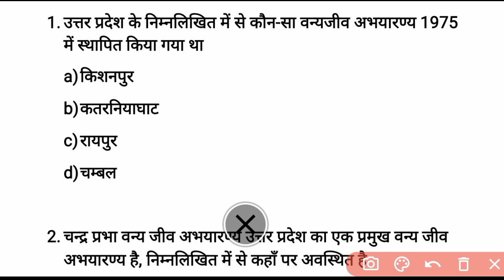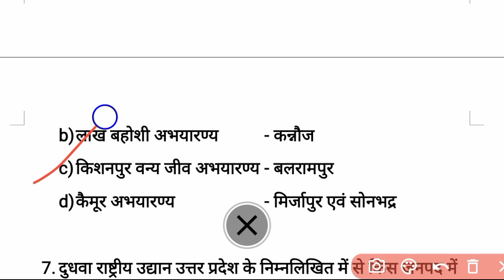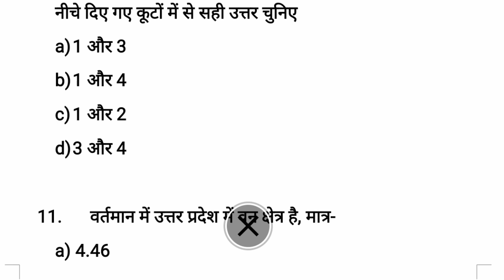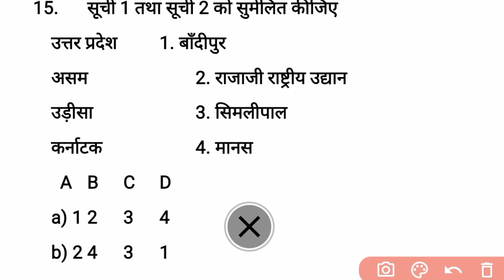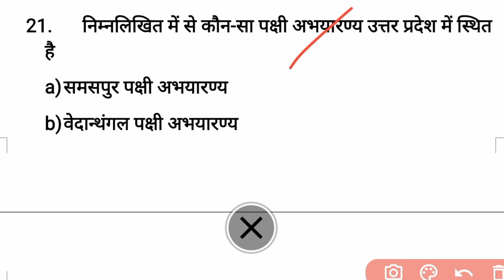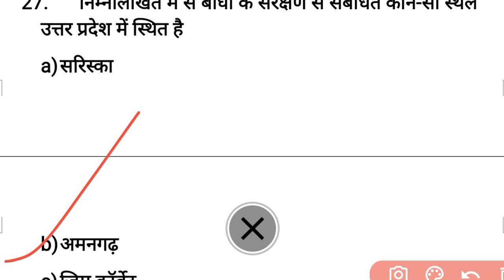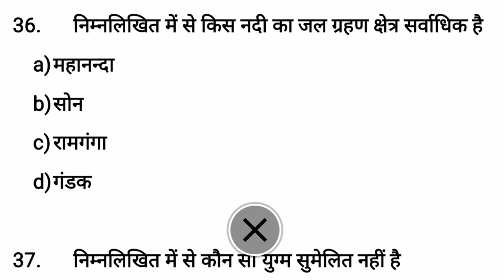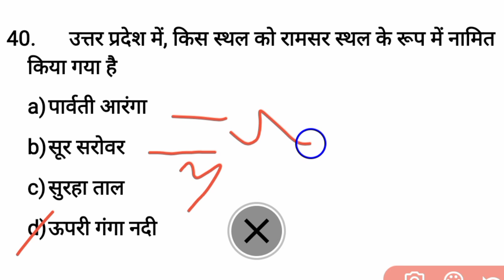यूपी पुलिस कांस्टेबल UP Police Exam 2024 Re exam UPP exam